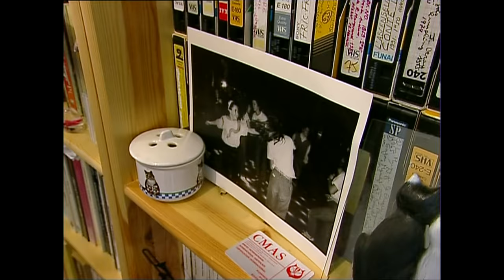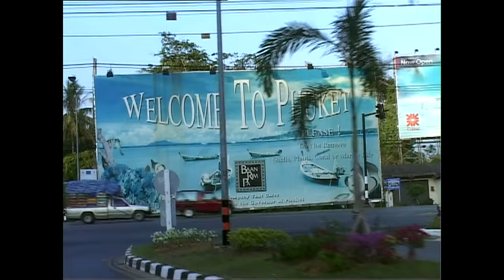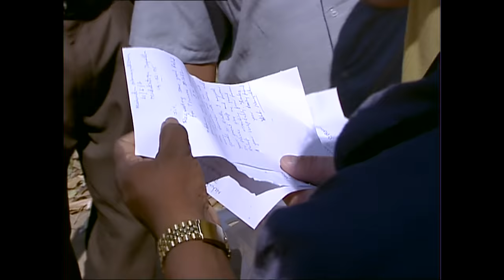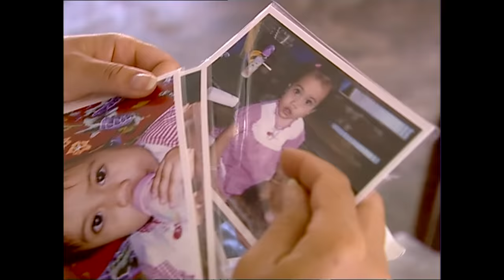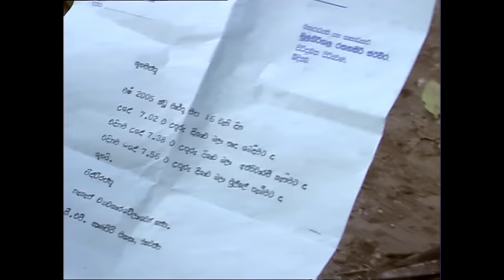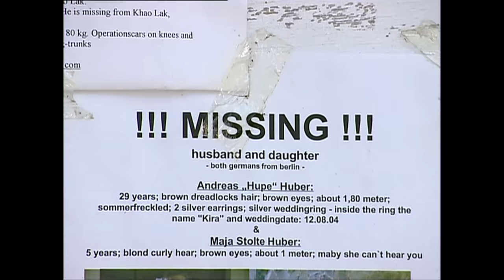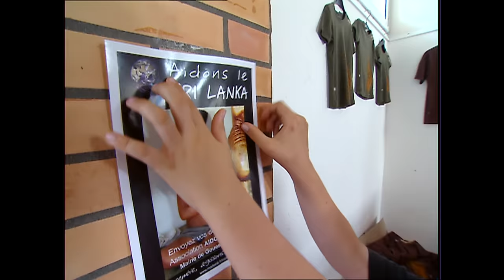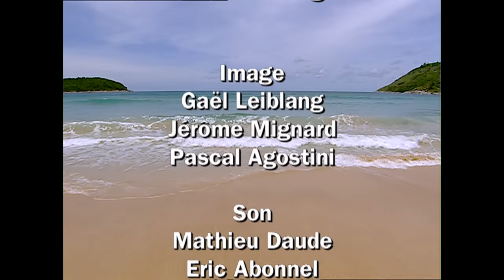MA VIE APRES LE TSUNAMI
Ils sont Français. Ils étaient en vacances en Asie ou ailleurs. Ils ont vu la vague emporter ceux qu'ils aimaient ou l'ont appris bien plus tard, impuissants, devant leur écran de télévision. Le 26 décembre 2004, leurs vies ont basculé. Parce qu'ils ont perdu un proche ou au contraire, qu'ils sont des miraculés, ces hommes et ces femmes ont décidé de venir en aide aux populations locales qui ont tout perdu. Ce sont les destins de cinq Français que nous racontons dans ce film.

Ils ont été percutés par le tsunami et la seule manière pour eux de se reconstruire psychologiquement est de partir là-bas aider à la reconstruction matérielle. Certains ont monté leur propre association pour aider ceux qui ont été touchés. Les autres iront soutenir celles déjà mises en place.

Tous veulent remercier ces peuples pour les moments de bonheur qu'ils leur ont fait vivre avant le drame, mais aussi pour le courage et la solidarité dont ils ont fait preuve après la vague.

Un film de Andrea Rawlins-Gaston, Gael Leiblang